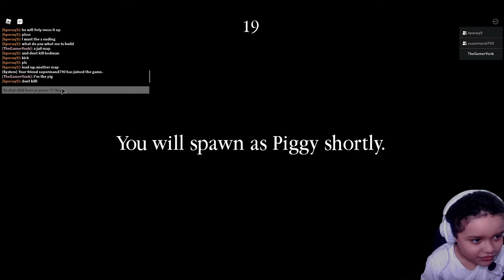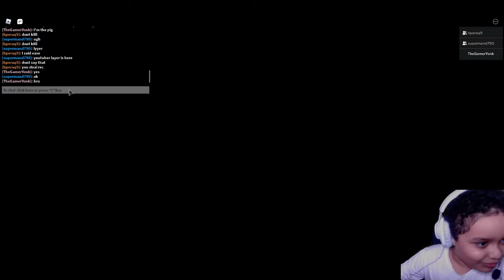Playing My Map 2!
I played my map again!